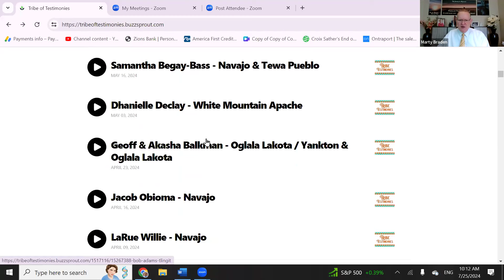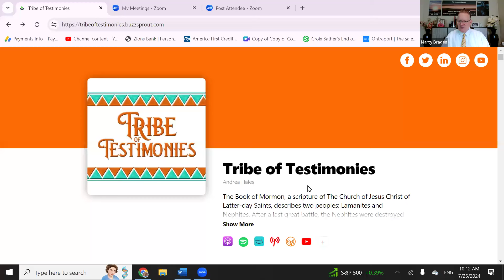The Remnant of Jacob Is At Hand!" And They Shall Blossom As A Rose!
This is Episode One-Hundred Sixty! ... "Dispelling the Accusatory Fog!" #35. Andrea Hales is the host of a podcast called: “Tribe of Testimonies”.
Andrea is a genuine, authentic Navajo Indian woman who also happens to be a member of the Church of Jesus Christ of Latter-Day Saints. Andrea's story is like most Indigenous Native Americans stories, all of whom are part of “The Remnants of Jacob”.

In a “Proclamation by the Twelve Apostles”, given in 1845, we are told—Speaking of the Lamanites of North and South America—“They will also come  to the knowledge of their forefathers, and of the fulness of the gospel; and they will embrace it and become a righteous branch of the House of Israel.” Proclamation of a “Prophet” Office, Apr. 6, 1845, p. 3.

President Brigham Young, speaking of the conversions of the Lamanites, said: “Look to see them like a flame of fire, a mighty rushing torrent, like the grand march of angels.” (Young Woman’s Journal, May 1890, p. 263.)

President John Taylor expressed this thought: “The same organization of priesthood, must be introduced and maintained among those of Lehi as amongst those of Israel gathered from among the gentile nations. Letter to A. Carrington, Liverpool, Oct. 18, 1882.

President Wilford Woodruff penetrated the future and revealed “Zion is bound to rise and flourish. The Lamanites will blossom as the rose, on the mountains. … Every word that God has ever said of them will have its fulfillment, and they, by and by, will receive the Gospel. It will be a day of God’s power among them, and a nation will be born in a day.” The Journal of Discourses, 15:282.

To continue the statement of President Kimball, “We must look forward to the day . . . when they shall have economic security, culture, refinement, and education; when they shall be operating farms and businesses and industries, and shall be occupied in the professions and in teaching.”

The following statement is made by the Lord to the Prophet Joseph Smith in March 1831. ". . . before the great day of the Lord shall come, “Jacob” shall flourish” in the wilderness, and the Lamanites shall blossom as the rose"  D&C 49:24 "The great day of the Lord" will, of course, be the day when the Savior comes in his power and glory to inaugurate a reign of righteousness and peace. … and truth will I send forth out of the earth, to bear testimony of mine Only Begotten.” (See Moses 7:59-62)

"The Latter-day Saints regard the coming forth of the Book of Mormon as a fulfillment of this prophecy" (See James E. Talmage, Articles of Faith, p. 275.) The remnant of the House of Israel", even the “Remnant of Jacob”, here referred to, includes of course, the Lamanites. It is concerning the covenants the Lord made with their fathers which run in favor of the Lamanites and culminate in their “blossoming as the rose”. Enos said, “a record of my people might be brought forth at some future day unto the Lamanites that perhaps they might be brought unto salvation—"and he covenanted with me that he would bring them forth unto the Lamanites in his own due time  Enos 1:12-13,16

Notwithstanding the Lamanites foreseen apostasy and degradation, the Lord repeatedly affirmed the fact that the  Father had given ‘them’ this land as a permanent inheritance (see  3 Ne. 15:13  3 Ne. 16:16  3 Ne. 20:14  3 Ne. 21:22). The Lord assured them that a remnant would survive to enjoy their inheritance, although, by reason of their iniquity they would forfeit it to the gentiles “for a season”. Jesus told of the coming of the gentiles, "For," said he, "it is wisdom in the Father that they should be established in this land, and be set up as a ‘free’ people by the power of the Father"  3 Ne. 21:4 "because of their belief in me … ". . . and because of the unbelief of you, O house of Israel, in the latter day, . . . the fulness of these things shall be made known unto them"  3 Ne. 16:6-7

". . . that these things might come forth from them unto a remnant of your seed, that the covenant of the Father may be fulfilled"  3 Ne. 21:4. Speaking of the “role” the remnant would play in this last gospel dispensation, Jesus assured them that they would he associated with other faithful members of the house of Israel in establishing in this, the land of their inheritance, a New Jerusalem.

"And behold," said he (The Lord), "this people"—remember, he was speaking in America—"will I establish in this land, unto the fulfilling of the covenant which I made with your father Jacob; and it shall be a New Jerusalem. And the powers of heaven shall be in the midst of this people; yea, even I will be in the midst of you."  3 Ne. 20:22

The Remnant of Jacob Is At Hand,the remnant of jacob is at hand,women’s bible study,bible,bible study,Martin Braden - Author,martin braden - author,Dispelling the Accusatory Fog,economic security,security without economic security,geneva convention,New Jerusalem,Lamanites foreseen apostasy,permanent inheritance,inheritance,although,T